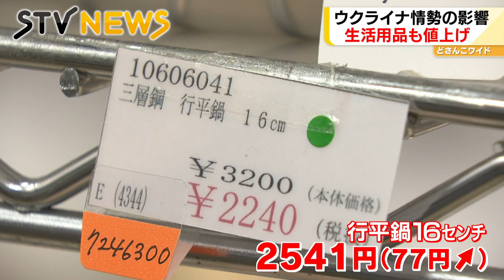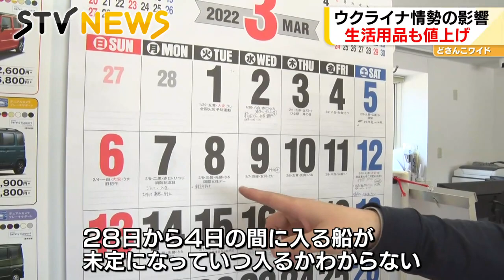鍋やザルが値上がり ウクライナ侵攻の影響がこんなところにも 北海道の企業を直撃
日本政府や各国によるロシアへの経済制裁の影響などで原油価格が高騰しているのです。